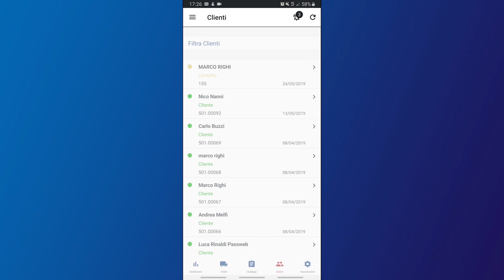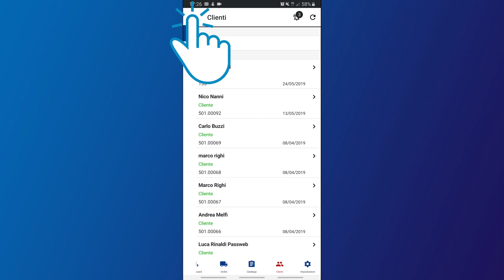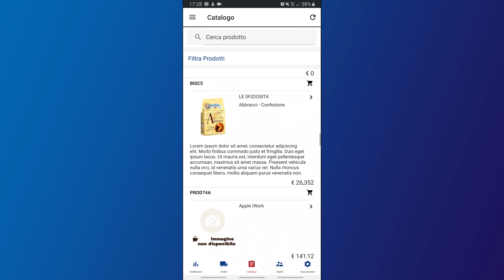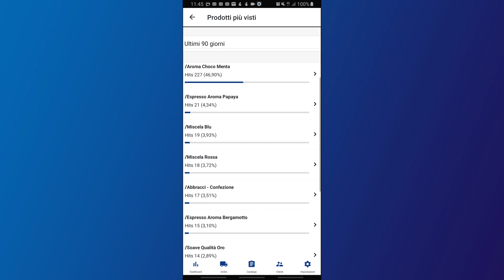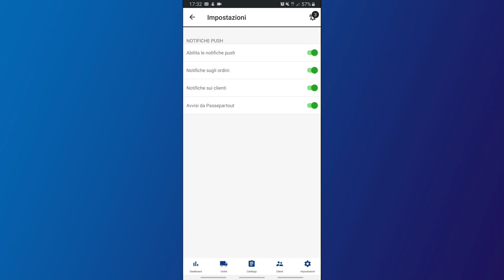Passweb Monitor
La nuova App Passweb